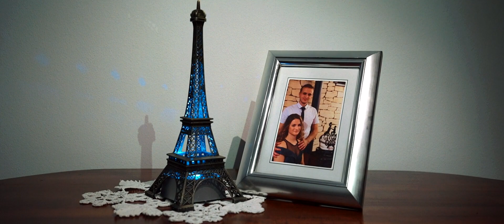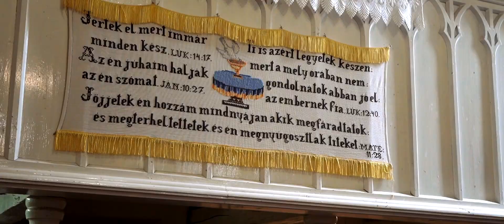Dóra és Tibor (Legszebb esküvői pillanatok)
Köszönöm hogy minket választottatok az életetek egyik legszebb napját megörökítésével :)